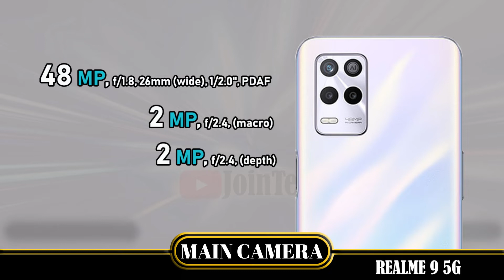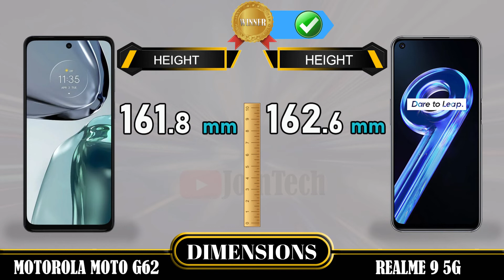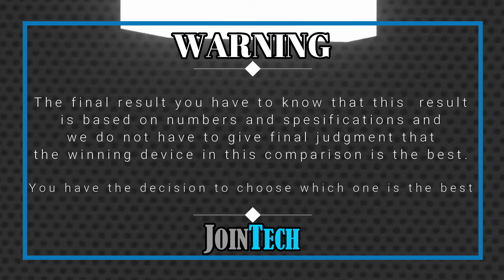MOTOROLA MOTO G62 5G VS REALME 9 5G FULL SPECIFICATION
Motorola Moto G62 Vs Realme 9 5G | Comparison | Review | Unboxing | Price | Antutu Score
This is a detail Motorola Moto G62 first look as we give a full review with Motorola Moto G62 hands on specifications and Motorola Moto G62 feature.
You'll see the specs under the cover of the Motorola Moto G62 comparison review and Motorola Moto G62 unboxing all specs.
Let us hear your Motorola Moto G62 first impressions and the different Motorola Moto G62 tests you carry out in the comments below. when JoinTech compare it with the Realme 9 5G.
1. Credit: If i have been used in this video some Google Data( Images, Music, Clip Art and Short Videos etc.) are  just used for illustrative purposes only and nothing.
2. We can not guarantee that the information on this videos is 100% correct. Please help correct and provide positive feedback.
🔔 Turn on the bell for new upload notification 🔔
Please To:
► Video Content :
00:00 Intro
00:21 Best Display?
01:20 Best Software?
01:35 Best Performance?
02:03 Best Storage?
02:19 Best Main Camera?
02:48 Best Front Camera?
03:13 Best Battery?
03:34 Best Connectivity?
04:14 Best Dimensions?
04:43 Best Price?
04:52 Best Result?
05:06 Outro

Motorola Moto G62  vs Realme 9 5G full specifications
Realme 9 5G vs Motorola Moto G62 full specifications
Motorola Moto G62 vs Realme 9 5G comparison
Realme 9 5G vs Motorola Moto G62 comparison
Motorola Moto G62 vs Realme 9 5G
Realme 9 5G Vs Motorola Moto G62